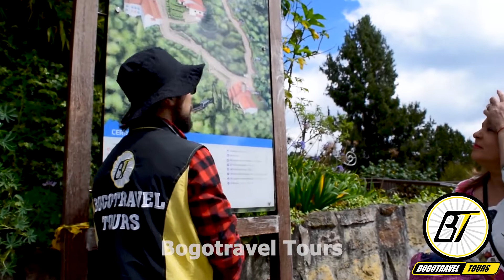Bogota City Tour and Monserrate Hill - Bogotravel Tours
BOGOTÁ CITY TOUR + MONSERRATE HILL (6 hours)

Enjoy and see Best Bogota Highlights of the Down town and around guided by local guide. The all attractions will be visited by foot, getting out of the vehicule being guided in each place to visit and explained in tailored way. Permanently offered with friendly service and transportation.

Places to Visit:
 Monserrate hill and its Church
 Historical center of Bogotá, Candelaria
 Bolivar Square:
 Gold Museum:

Our Half-Day City tour includes:

 Private transportation service (Hotel– City tour -Hotel) + (Private driver + Private tour guide).
 Round trip transportation / tickets in Monserrate hill (Teleferico-Funicular).
 Permanent tour guide during the city tour.
 Fee entrance to the Gold Museum.
 Safety Logístics during all tour.

Schedules:

 Every day.
 Time recommended to start: From 8:00 to 8:30 a.m. until 2:00 p.m to 2:30 p.m
 You could change the schedule if you think you need it.

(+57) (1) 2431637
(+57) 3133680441